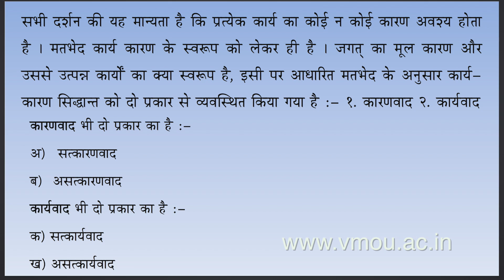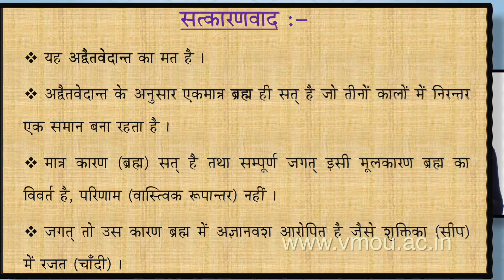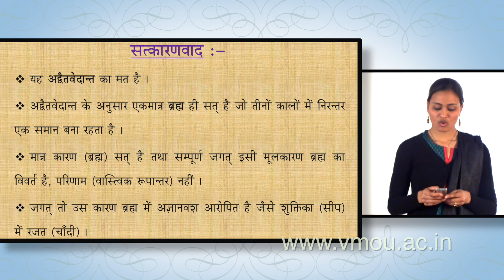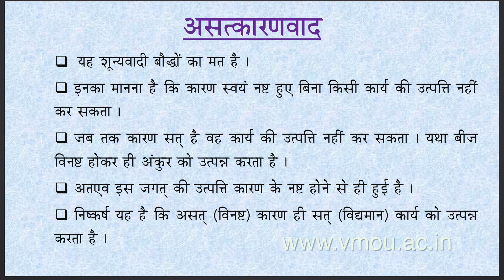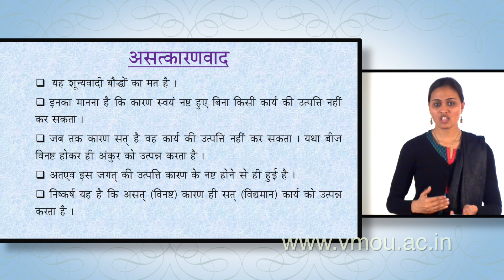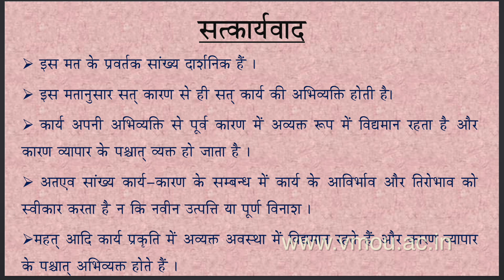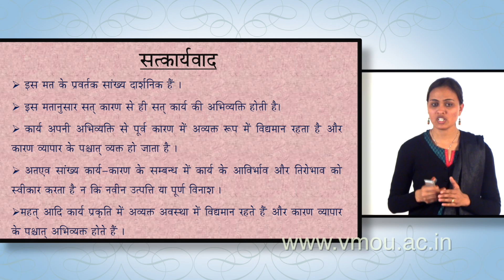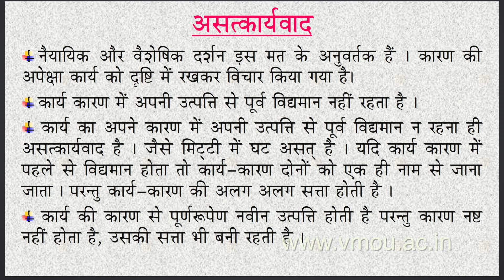भारतीय दर्शन में कार्य-कारण सिद्धांत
मोनिका कुमार राठौर